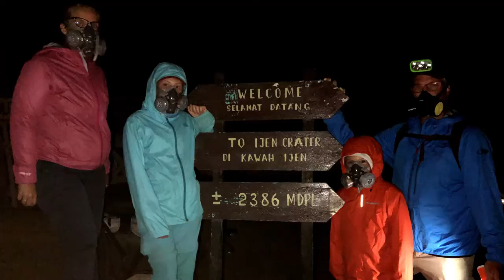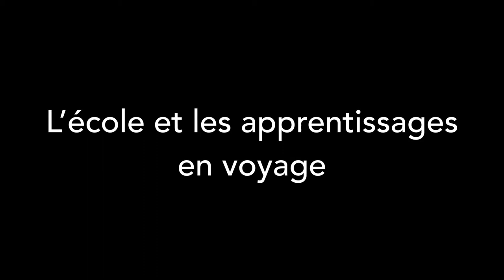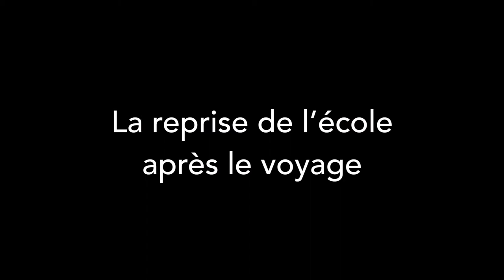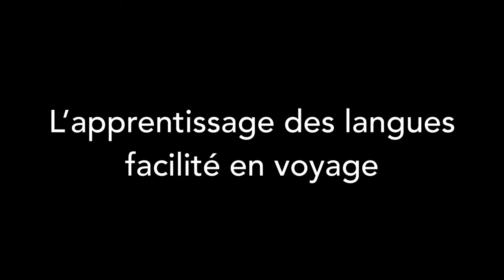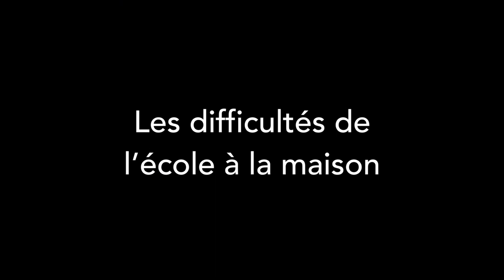#107-1 - Unschooling + instruction en famille, avec la famille Betoulle - EnAvantLesLoulous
⭐️ Comment éduquer ses enfants déscolarisés ?  ⭐️
Nous avons échangé en vidéo avec la famille Betoulle, actuellement à Ténérife, sur notre expérience de unschooling et d'instruction de nos Loulous. Nous avons partagé avec eux notre retour d'expérience durant le voyage en famille autour du monde, ainsi que nos expériences respectives durant le confinement actuel.

Unschooling, home schooling, instruction en famille, éducation positive, apprentissage permanent... pas facile de s'y retrouver ! Et pourquoi le faire ? Voici notre échange de non-experts et de parents apprenants.

Cet échange vidéo a été publié en 2 parties. Il s'agit ici de la première partie qui aborde les sujets suivants :

02:00 - Présentation

07:32 - L’école et les apprentissages en voyage

11:18 - La reprise de l’école après le voyage

13:22 - Exemple d’école française à l’étranger

16:52 - L’apprentissage des langues facilité en voyage

20:16 - Les difficultés de l’école à la maison

22:40 - Astuces et expériences d’apprentissage en voyage

⭐️ Nous sommes Christophe, Laurène et nos deux adorables loulous Louis & Diane. Nous avons décidé de TOUT ARRÊTER (travail et occupations) et de TOUT VENDRE (voiture, biens, appartement) pour consacrer une année à faire le TOUR DU MONDE EN FAMILLE, mode sac-à-dos, entre août 2018 et juillet 2019. Pour ouvrir nos esprits, nous avons fait du wwoofing et parcouru cette belle planète à la rencontre d'autres cultures. Notre prochain projet : s'installer au QUÉBEC.

📹 Notre équipement :

► DRONE – DJI Mavic Air Combo
► GOPRO Hero 5 Black
► Accessoires GOPRO
► iPHONE 8 (64Go)
► iPHONE 6 (32Go)
► iPAD gris (128Go)
► HP Envy 13″ i7
► MAC BookPro 13″ i7 mi-2012 (occasion remise à neuf)

► 3x DiskExterne WD 2TB

🏠 Nos sacs de voyage :

► 2x OSPREY Ozone 36L à roulettes, noir
► OSPREY Sojourn 60L à roulettes, vert
► OSPREY Ozone 60L à roulettes +15L en sac daily, rouge (apparemment plus commercialisé)
► SAC À DOS Asus ROG Artillery 17″ (top confort et rembourrage interne de protection)